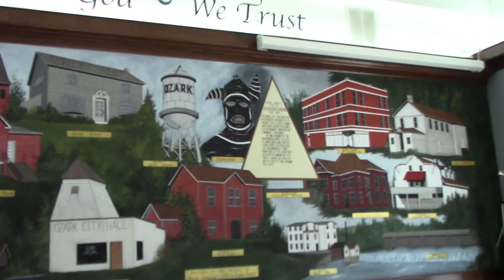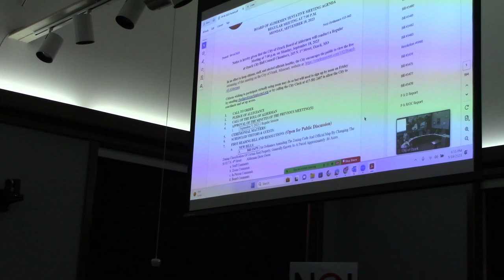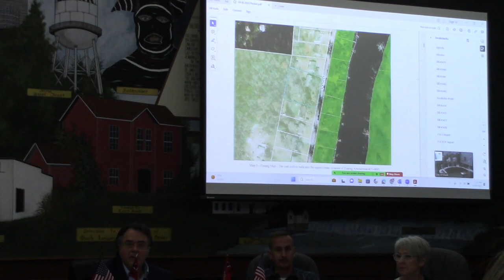Ozark MO. Board of Alderman Meeting Monday, September 18, 2023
Board of Alderman Meeting Monday, September 18, 2023

The City of Ozark has been broken up into three (3) wards, each of which is represented by two (2) aldermen. To find your Ward click HERE.

The Mayor presides over the aldermen, representing the people on a city level. Aldermen are elected by the residents of a district every two (2) years. The Board of Aldermen meets every 1st and 3rd Monday of every month at 7 p.m. The public is welcome to attend these meetings both in-person and virtually. You can find previous meeting agendas, minutes and packets below

Please help by SHARING the One Voice Now Site ‼️

THE 'PYRAMID SCAM'

There is a reason that they want us to believe that those 535 people in Washington can do that because what they have developed is a multilevel, marketing, pyramid scam. We are sending three trillion dollars a year to 535, basically lawyers, for them to spend for us, like they are our big brothers. People don't’ realize what they have developed. When you look at four trillion dollars, divided by 535 guys (for people who do not know), four trillion dollars is four million, million dollars. It is the greatest prize ever known to mankind. It makes the Roman Empire look weak. This is an incredible multilevel, marketing, pyramid scam. The same thing is going on in state capitals and on a smaller level in your own communities. We can no longer afford to keep financing over-taxation and misappropriation of these moneys. The shortest distance between two points is a straight line. What we need to do is have a system where our money stays in our communities and goes to places where we the people want it to go.

~ David Frank ~   ‘300 Million Minds: Changing America Piece by Peace’